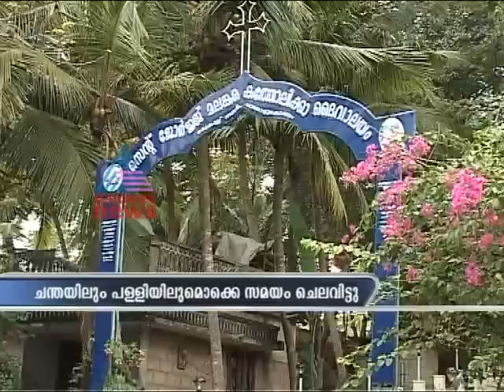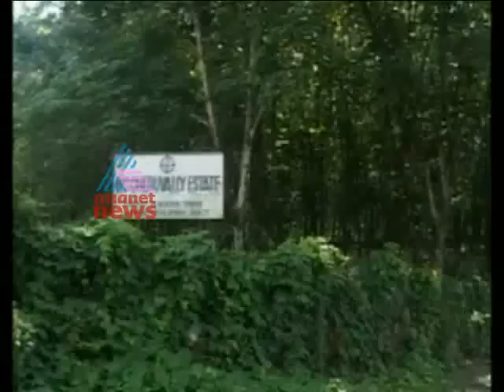Asianet Gulf News Apr 29, Part 2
Top Stories:
1)Presidential polls: Antony meets Karunanidhi today
2)Neyattinkara Bypoll
3)Sample fire work for Thrissur Pooram today
4)Saudi Arabia closes embassy in Egypt
5)IPL News